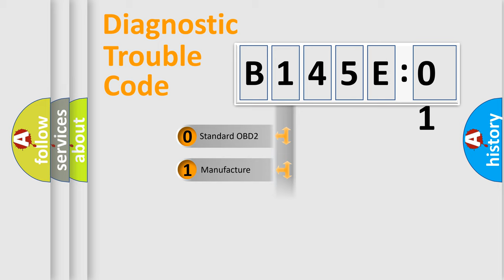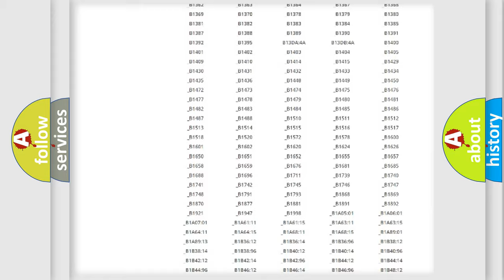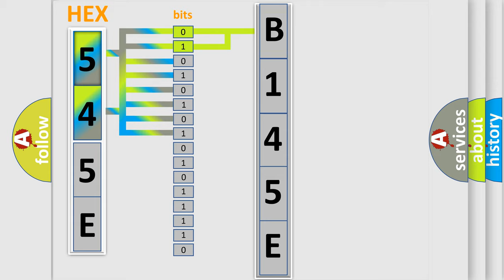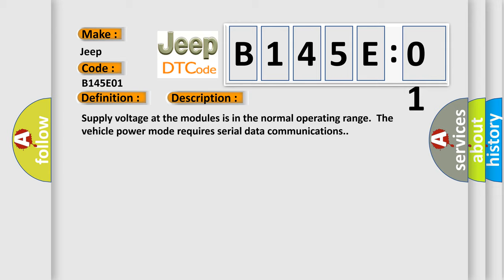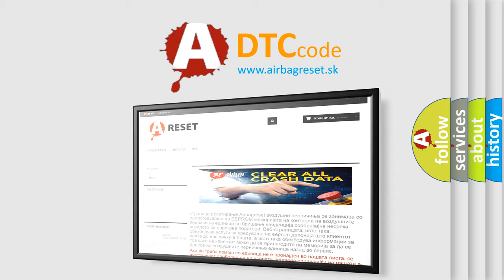DTC Jeep B145E-01 Short Explanation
Contents:
0:21 Basic DTC analysis according to OBD2 protocol standard.
1:48 Insight into programming
2:58 A diagnostically understandable description of the Diagnostic Trouble Code
3:05 Basic error definition

Make:
Jeep
Code:
B145E 01
Definition:
Controller Area Network (CAN) Bus Communication
Description: